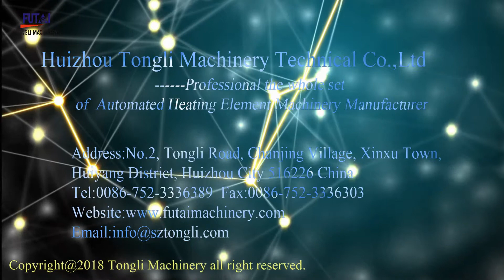TL-366 Bending machine for Q shape or Multi-turn Q shape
Huizhou Tongli Machinery Technical Co., Ltd.
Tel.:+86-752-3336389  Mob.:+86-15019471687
Add: No.2,Tongli Road,Chanjing Village,Xinxu Town,Huiyang District,Huizhou City 516226 China.

Tongli Machinery TL-366 Bending machine is designed for bending elements tube to Q shape or Multi-turn